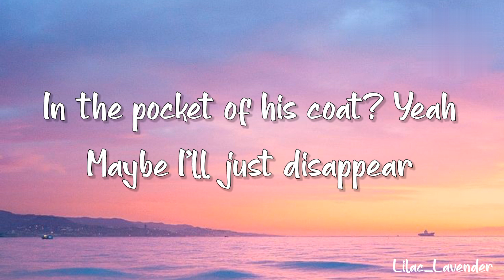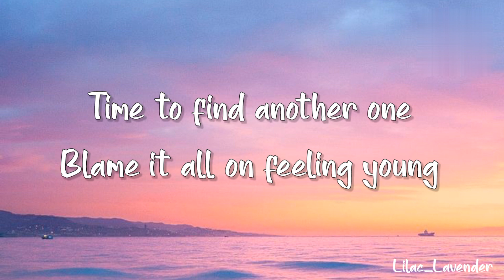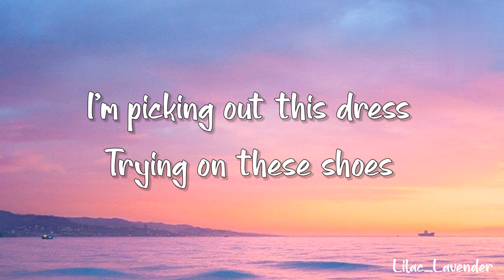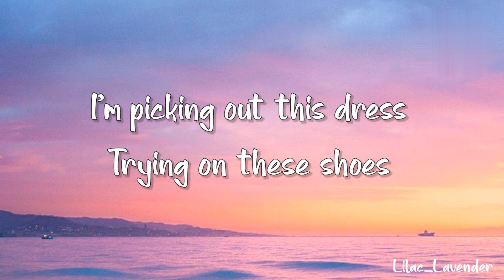Selena Gomez - Single Soon (Lyrics)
Lyrics

Should I leave a little note
In the pocket of his coat? Yeah
I’m picking out this dress
Trying on these shoes

I know I’m a little high
Maintenance, but I’m worth a try
Might not give a reason why (oh well)
Blame it all on feeling young

Yeah, I’ll be single soon (hah-ah)
Yeah, I’ll be single soon